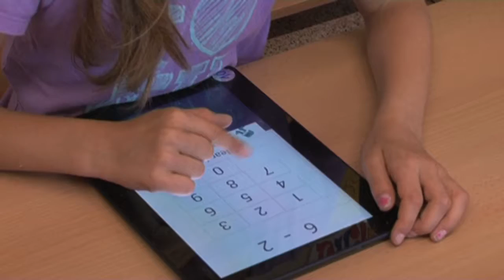Valorcio tauletes Marta Mata